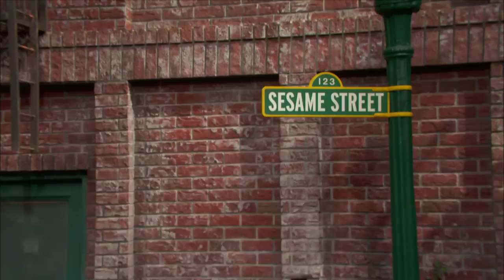HBO LATINO PRESENTA: SESAME STREET "DRESS-UP ME CLUB"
HBO se enorgullece en presentar lo mejor de la temporada #46 de Sesame Street. En este episodio, vamos a imanigar que somos superhéroes y princesas. Presentada en español por HBO Latino.